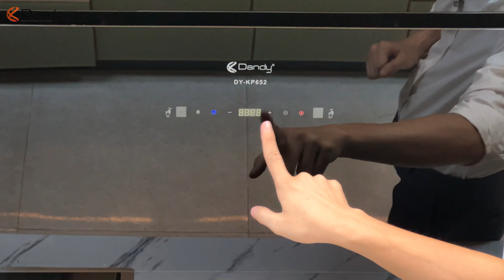Máy hút mùi DY-KP652 | Máy hút mùi thiết kế đẹp nhất 2023 với công suất hút siêu khoẻ | MUST HAVE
*TÍNH NĂNG SẢN PHẨM
-Máy hút khói treo tường
-Chất liệu kính cường lực màu đen Tempered glass  cao cấp
-Công nghệ Big Led  siêu sáng.
-Phím bấm điều khiển cảm ứng Touch Control siêu nhạy 3 tốc độ hoặc điều khiển vẫy tay tắt mở Touch By Hand siêu hiện đại, sang trọng.
-Chế độ hẹn giờ Time option thuận tiện sử dụng
-Than hoạt tính Charcoal filter giúp không khí luôn sạch sẽ, giải trừ bệnh tật.
-Lưới lọc mỡ bằng nhôm cao cấp Aluminium filter  5 lớp  siêu bền bỉ, giúp lọc sạch mỡ và chất bẩn trong không khí.
-Mô tơ bằng đồng cao cấp Brass 99% siêu bền bỉ.
-Công nghệ trục Motor Bearings chạy êm ái, không bị bào mòn, bền bỉ với thời gian.
-Đường ống thoát sử dụng công nghệ Aluminium Pipe giúp thoát sạch khí ra ngoài.

*Công nghệ tích hợp
-Hút và khử Deodorant ngăn ngừa bệnh tật
-Naturally aspirated hút khí tự nhiên và phân tán giúp không gian nhanh c-hóng sạch sẽ.
-Biến tần Tubor Inverter giúp tiết kiệm điện năng, vận hành êm ái.
-PCB, PCBA sản xuất vi mạch cao cấp tiêu chuẩn châu âu.

-Điện áp: 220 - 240V, 50/60 Hz
-Công suất hút: 1200m3/h
-Độ ồn: dưới 50 dB
-Động cơ: Turbo Bearing 230W
-Ống thoát: 2m đường kính 150 mm
-Kích thước: 700/900 x 360 x (600-1000) mm (DxSxC)
-Công suất tiêu thụ: 0.5Kw/1h

*Lưu ý: Nên để máy hút mùi hoạt động tối thiểu 15 phút sau khi ngừng nấu ăn để đảm bảo sạch hoàn toàn không khí trong phòng bếp
🏚 Địa chỉ: VPGD: U10-L11,12 liền kề KĐT Đô Nghĩa - Đường Tố Hữu - Quận Hà Đông - HN